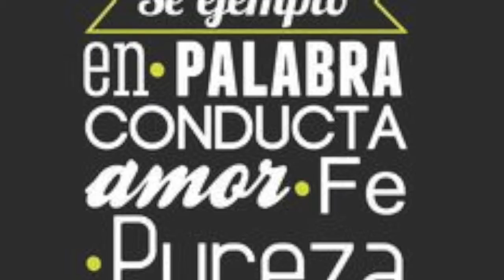Youth Camp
New Life of Greeley Tabernacle Camping Trip